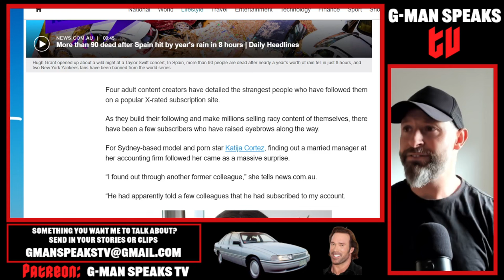AUSTRALIAN Only Cans Creators Continue to Be Promoted by The Media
Today we talk about Aussie women in the dating market.